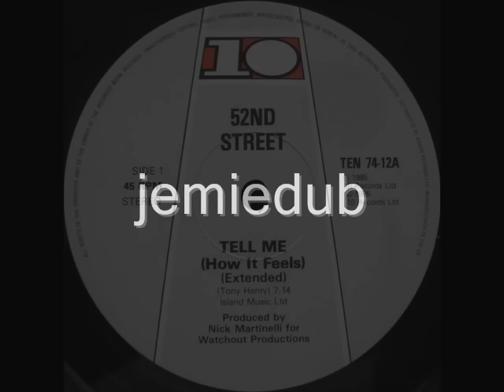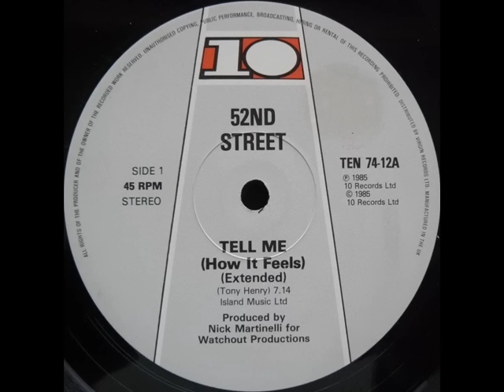52nd Street - Tell Me (How it Feels) (Extended Vers.)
Producer - Nick Martinelli
1985 , Ten Records